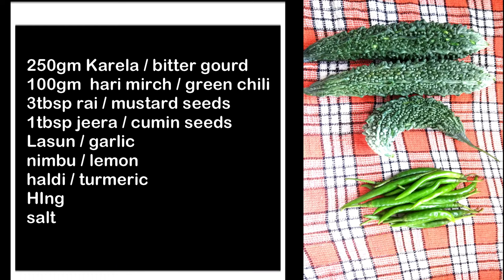Bitter Gourd/ Karela Pickle- No oil | WEIGHT Loss Recipe | Authentic Pickle Recipe | Healthy Recipe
Karela Pickle Recipe | Bitter Gourd Pickle  Recipe - Healthy Probiotic Food
This karela pickle recipe is very simple and tasty.
Made  with minimum ingredients
Here Are:-
Karela 250 gm
Green chili 100gm
Rai/Mohari 3tbsp
Jeera 2tbsp
Turmeric 1tbsp
Lemons 2
Sugar 2tbsp
Watch the video for preparation.
The best side with rice and dal or chapati and sabji.
Try this yummy healthy recipe. You will love it